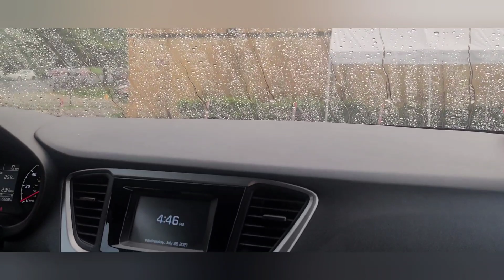Vlog Sin agua 5 días 🥺 en cita medica y mini haul shein